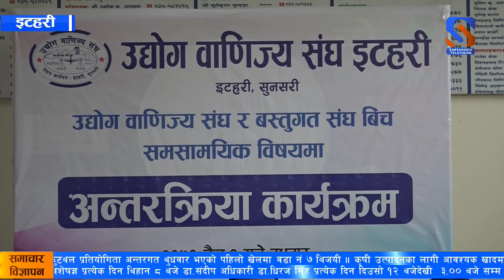उद्योग वाणीज्य संघ इटहरी र वस्तुगत संघ बीच समसाममयीक विषयमा अन्तरकृया सम्पन्न